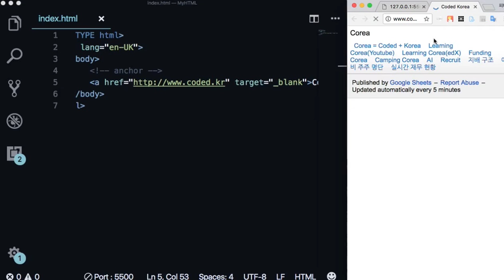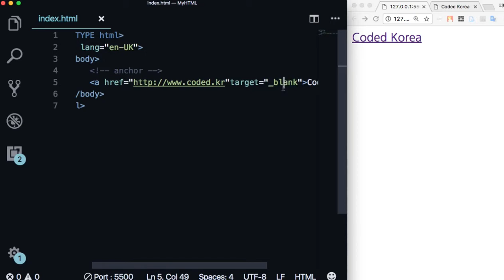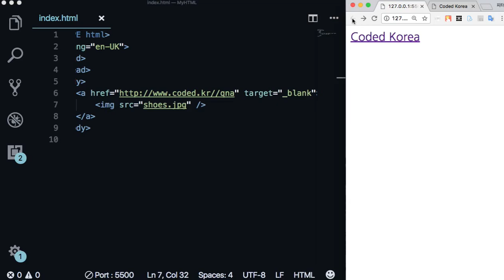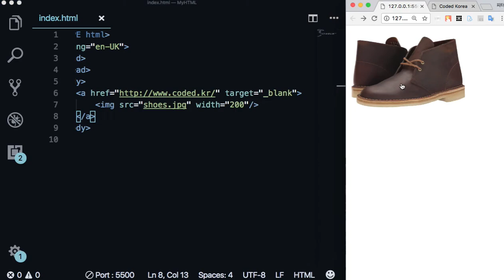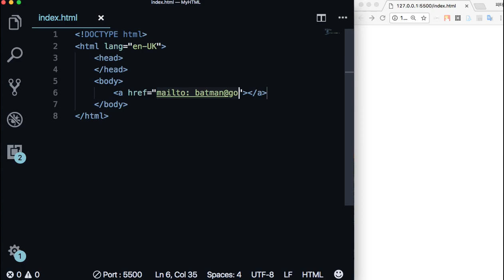WEB 014 - HTML Links